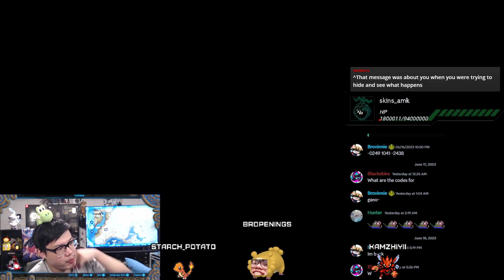Ring Garland (not) Side Quest - DON'T carry it like me in this NON side quest + Calyban's side quest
You know those Gerudo night classes in the bunker classroom? Yeah. Took me a while to figure out what Deltan wanted. Then took me a while to figure out HOW she wanted it. In this video I showed you what NOT to do with the Ring Garland.
Also, there are no rewards. $#@!
At least the Calyban 'side quest' makes her cook for you!

Questions? I respond quicker on discord